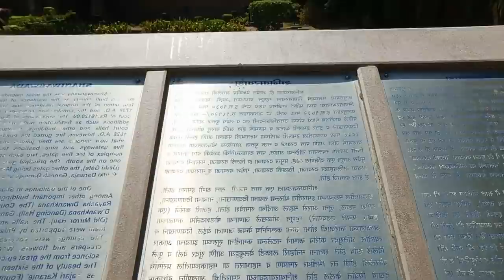बाजीराव मस्तानी की हवेली में कौन रात को बचाने की लगाता है गुहार?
यह बाजीराव मस्तानी की हवेली है जिनके पति पेशवा बाजीराव प्रथम ने इसका निर्माण 2 वर्षों में कराया था।
 30 अगस्त 1773 यह काली रात जब नाना साहब राव के अंतिम पुत्र नारायण राव 18 वर्षीय की हत्या इस हवेली में दौड़ा दौड़ा कर चाचा रघुनाथ राव के बुलावे  और उनकी पत्नी की साजिश में सुमेर ने कर दिया।
 नारायण राव ने अभी किशोरावस्था से जवानी की दहलीज पर पहला कदम ही रखा था कि उसका सूरज सदा सदा के लिए अस्त हो गया।
 वह चिल्लाता रहा
 (काका माला बचाव)
अर्थात काका हमें बचाओ यह आवाज आज भी हवेली के लोग रात को सुनते हैं।
महाराष्ट्र के पुणे स्थित इस हवेली की आधारशिला 10 January 17 30 बाजीराव प्रथम में रखा था जिसका निर्माण 22 जनवरी 1732 तक पूरा हो गया।
 राजस्थान के कारीगरों और ठेकेदारों ने इसका निर्माण किया था।
27 फरवरी 1828 को इसमें भीषण आग लगी जिससे बुझाने में 1 सप्ताह लग गए और 3 हवेलिया जलकर पूरी तौर पर खाक हो गई।
 प्रवेश का दरवाजा इतना लंबा चौड़ा है जिसमें हाथी हौद के साथ प्रवेश कर सकते हैं।
 एक दरवाजा ऐसा है जिससे बाजीराव मस्तानी प्रवेश करती थी।
तीसरा दरवाजा वह है जिससे नारायणराव की हत्या कर उनकी लाश के टुकड़े टुकड़े करते हुए बर्तन में रख कर बगल की नदी mula-mutha में फेंका गया था।
 इस दरवाजे को नारायण दरवाजा कहते हैं।
 सुमेर नंगी तलवार लेकर नारायणराव को दौड़ाता रहा और नारायणराव पूरी हवेली में घूम घूम कर चिल्लाता रहा काका माला बचाव, अर्थात काका हमें बचाओ लेकिन जहां बेदर्द हाकिम हो वहां फरियाद क्या करना, काका तो स्वयं नारायण राव की हत्या करना चाहता था। इस हवेली में बाजीराव मस्तानी फिल्म के कुछ अंश की शूटिंग की गई है शेष शूटिंग राजस्थान के आमेर किला से संपन्न हुई थी।
इस हवेली को वर्तमान में भुतही हवेली के नाम से जानते हैं।